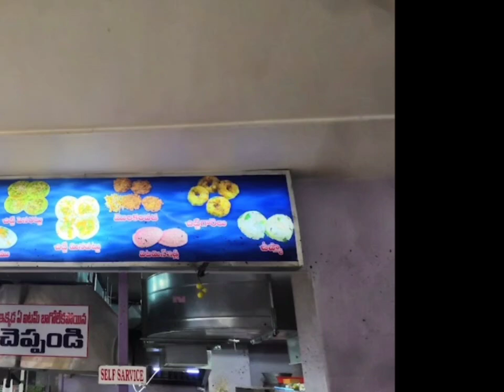unlimited tiffins just @70rs